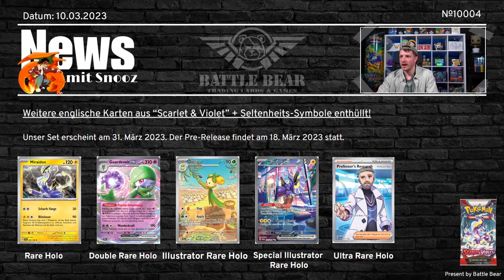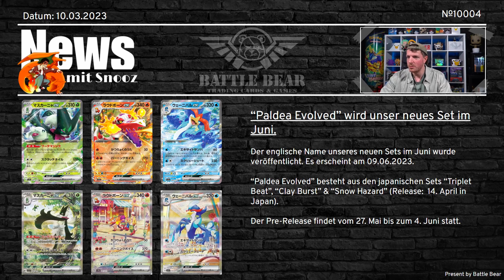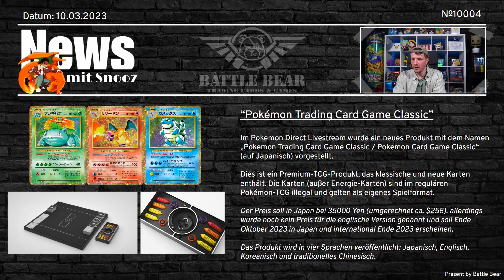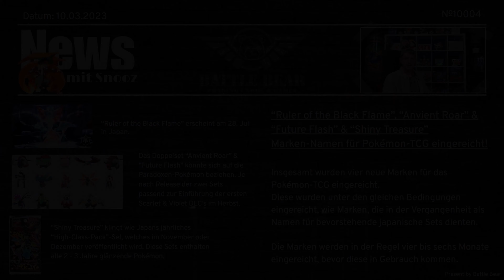News mit Snooz №10004 - NEUES aus der Pokémon Trading Card Game Welt *SpoilerAlert*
Snoozing Charizard berichtet euch über die neusten Informationen in der Pokemon TCG Welt.
Anschrift:
Battle Bear - Trading Cards & Games
Fruchthallstr. 31
67655 Kaiserslautern